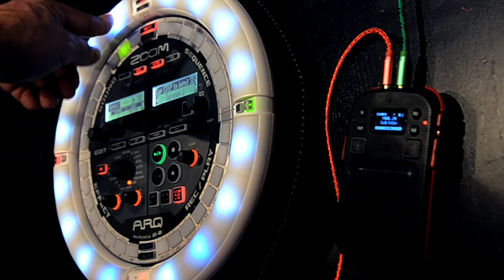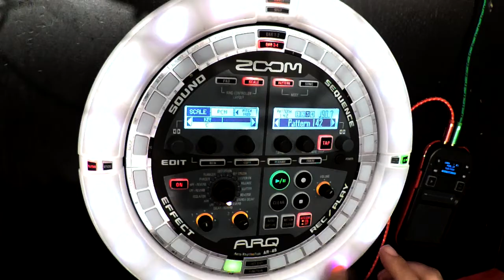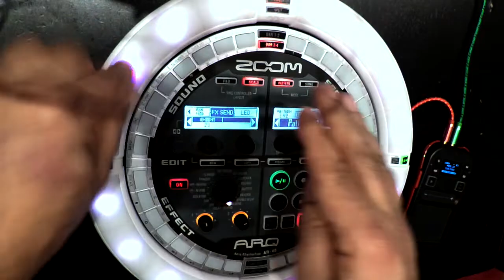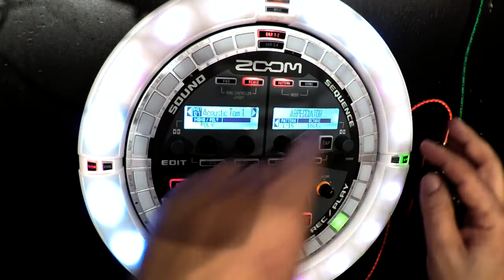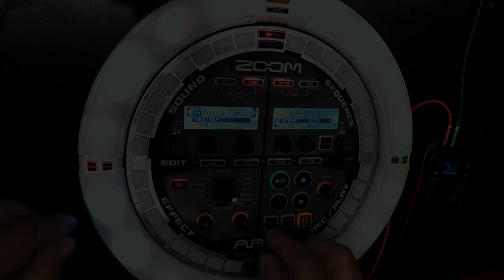A relaxing arpy jam with Santa's UFO present of 2018 | zoom ARQ AR-48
This is a very powerful unusual  gizmo. Functionally, very well throughout groove-box. How about 5 ADSRs and 1 insert effect per track How about 2x16 BPM synced LFOs with Random. Motion Sequencing, and quirky after-touch control. Stereo samples.and cool arpegiator, and convenient sample capture workflow.
If zoom puts a 20% of more time into improving firmware this is really good value for money.